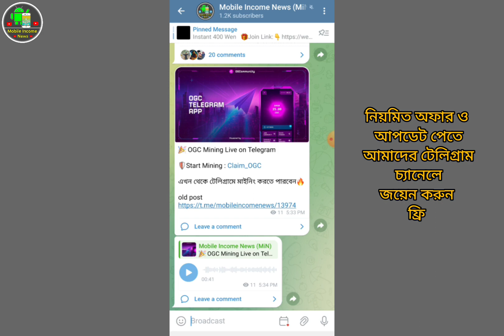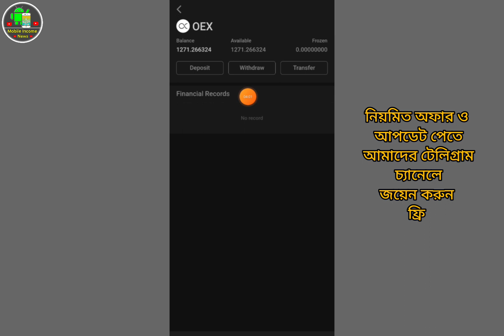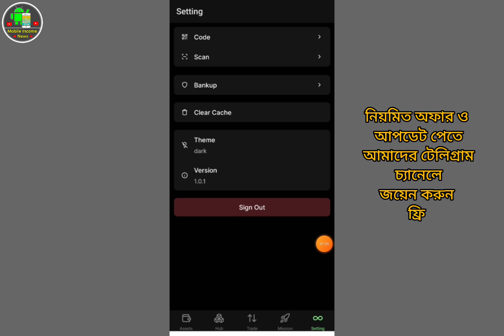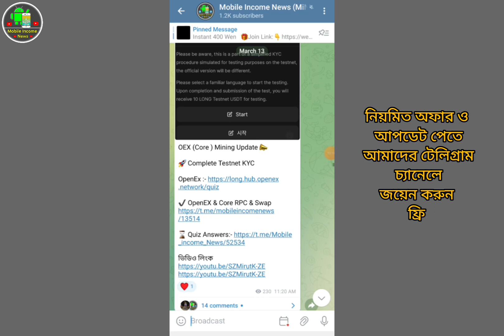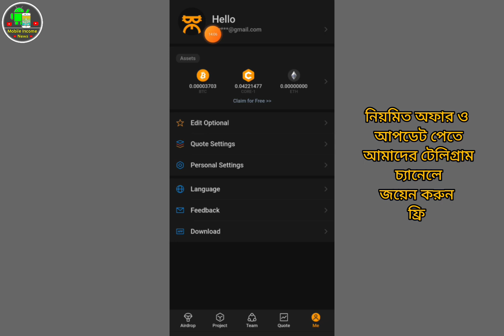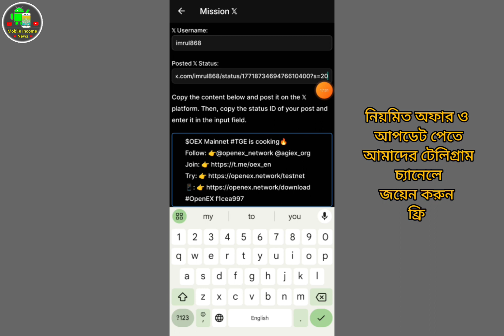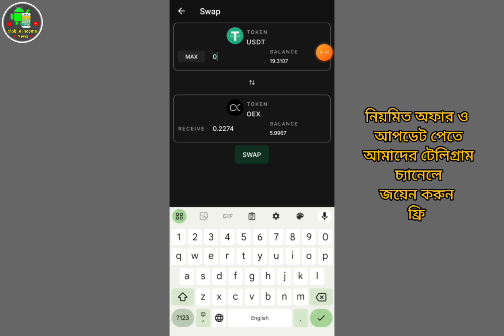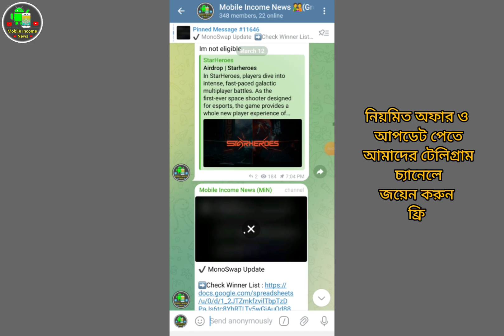OpenEX Testnet & Satoshi mining OEX Token সঠিক গাইড লাইন Free 500$ earning মোবাইল ইনকাম নিউজ